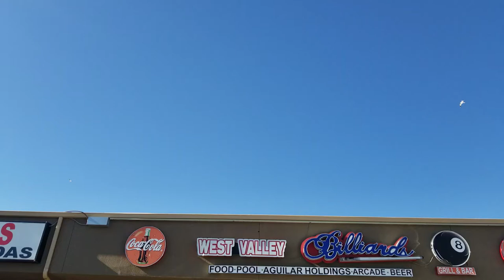Spot West Valley Billiards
Este sábado y domingo no cocine, mejor venga por sus carnitas! Están listas, recién hechas desde las 8am. Con tortillas hechas a mano, salsas y pico de gallo.